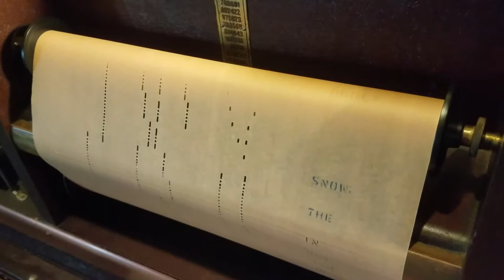Most Wonderful Time Of The Year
Most Wonderful Time Of The Year, as played on a 100 year old player piano. This is a foot pedal pumper, so you do get a workout.   :-)